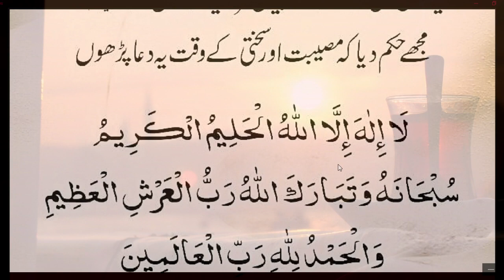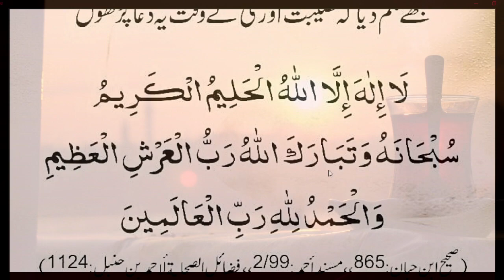Sakhti Or Musibaat Dur Karny ki Dua | Daily Dua | Daily Farman | Daily Wazaif